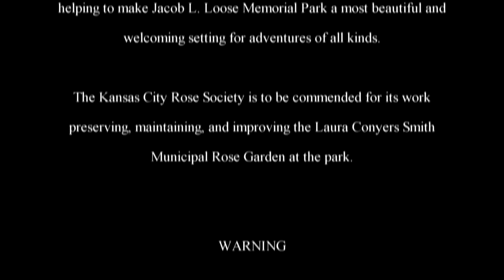The Adventures of Rasta Bowwow - Episode 926 - 01 11 2016